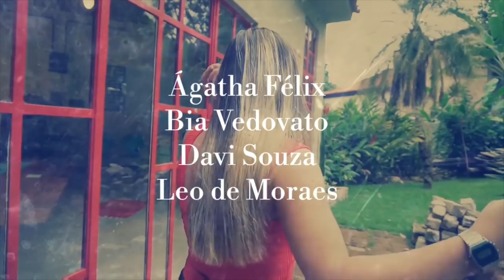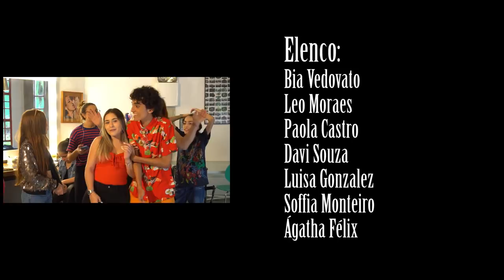6º Ep - 2ª Fase - COMO SER O MELHOR YOUTUBER - Websérie Audição